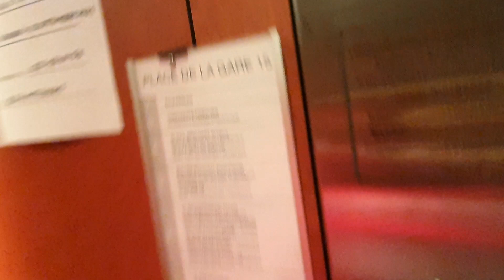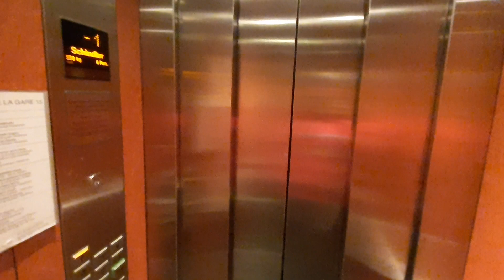Aufzüge Schindler Bahnhofplatz 15, 1700 Freiburg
Designmässig recht schöne Lifte in Bezug auf die Kabinenwände. Diese beiden Lifte als Gruppe ersetzten vermutlich um 2010 alte Schindler oder Schlieren Schwingtürenlifte mit grossen Türscheiben. Denn das sehr alte Gebäude stufe ich etwa aus den 50er Jahren ein.